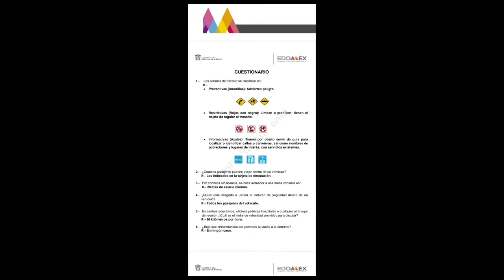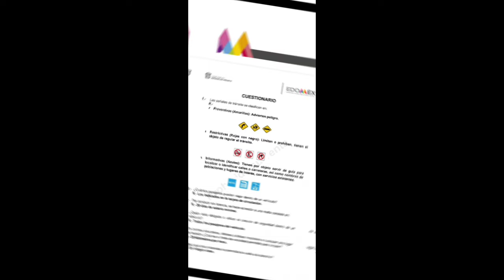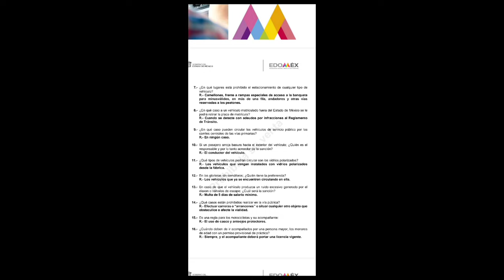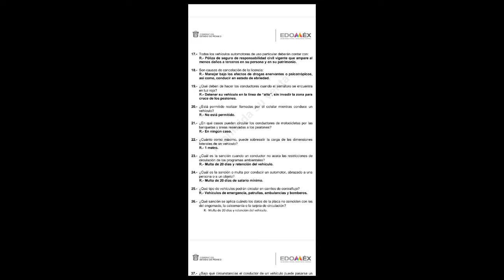EXAMEN TEÓRICO DEL REGLAMENTO DE TRÁNSITO | ESTADO DE MÉXICO | MASSIOSARE | TUTORIALES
hola amigos, en este video les muestro cómo es el examen teórico de conocimientos del reglamento de tránsito con la intención de aprueben su examen.